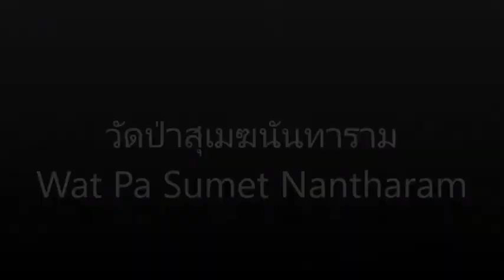★ ★ ★ วัดป่าสุเมฆนันทาราม - Wat Pa Sumet Nantharam ★ ★ ★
Wat Pa Sumet Nantharam (วัดป่าสุเมฆนันทาราม) or written (Wat Pa Sumek Wantharam (วัดป่าสุเมฆมนันทาราม)),  is a monastery and is nearby to Ban Pa Faek, Ban Si Mongkhon and Ban Mai Sri Chomphu.
Tambon Pa Faek, Amphoe Phon Charoen, Chang Wat Bueng Kan 38220